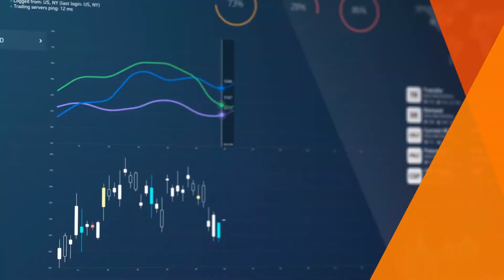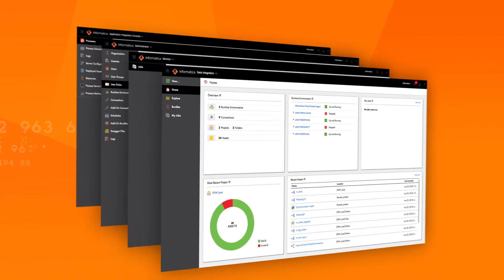Introduction to Next Generation iPaaS (Integration Platform as a Service)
Leverage Informatica Intelligent Cloud Services, the industry’s next generation iPaaS to drive data-driven digital transformation, empower your customers, partners and employees with a connected and secure data foundation.